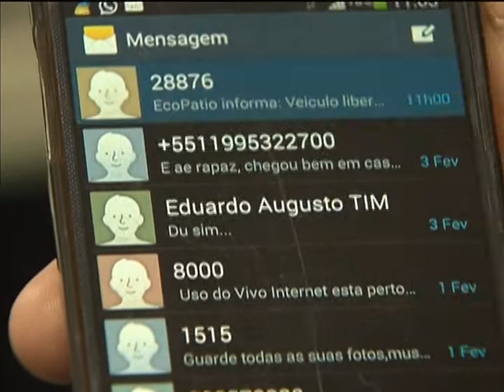Governo investe em infraestrutura para melhorar escoamento da produção de grãos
NBR NOTÍCIAS - 17.02.14: Com o aumento da produção de grãos, cresce a necessidade de melhorar a infraestrutura para fazer com que a produção agrícola circule no país e, também, chegue aos portos para exportação. O governo tem investido em melhorias no acesso ao Porto de Santos, em São Paulo, e também em diversificar o transporte, que hoje é feito principalmente por meio rodoviário.